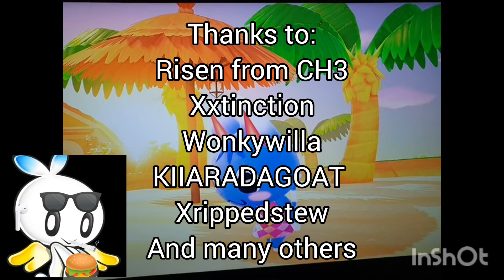Left 4 Dead funny moments with the bois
Just some xbox clips of funny moments of left 4 dead 1 and 2, edited with terrible sound effects.

sound effect sources: Left 4 dead, Mischief Makers, Half life, meme soundboard.